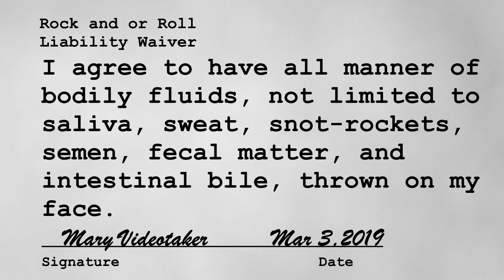Marilyn Manson Assault Update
Videographer Susan Fountain accused Marilyn Manson of assault after he allegedly spit a loogie and blew a snot rocket at her while performing at The Bank of New Hampshire Pavilion, NH, on August 19,2019. His attorney, Kent Barker, did his best Saul Goodman impersonation and came up with a novel defense- that Susan Fountain knew that videotaping his client in the area known as the pit, in front of the stage, would subject her to a variety of bodily fluids from Mr. Manson and the band.

He further argued that it is well known exactly what to expect at a concert performed by his client, as he has done similar antics at his shows over the last two decades, and that it was not an attack directed at her, but rather just a matter of being in the exact wrong spot twice in one show.

What do you think? Should this be sent to trial, or dismissed outright?